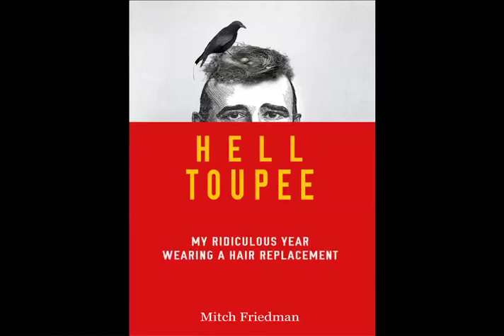Mitch Friedman interviewed on Ireland's Newstalk radio show 5-26-15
Mitch Friedman, author of the tragicomic memoir HELL TOUPEE, is interviewed by Sean Moncrieff on his popular Newstalk radio show.

For more information about the book: